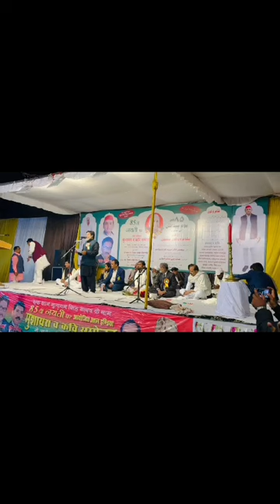गोरखपूर की सरज़मीं पर इंसानियत में यक़ीन रखने वालों का मंच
गोरखपूर की सरज़मीं पर इंसानियत में यक़ीन रखने वालों का मंच,आल इंडिया मुशायरा/कवि सम्मेलन का प्रोग्राम आपका भाई -हाशिर आफ़ताब शेली